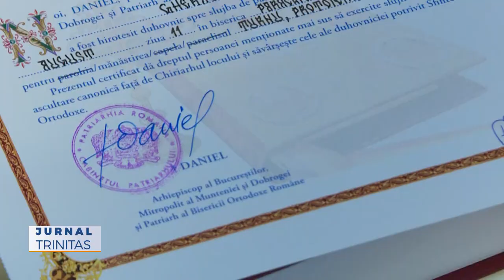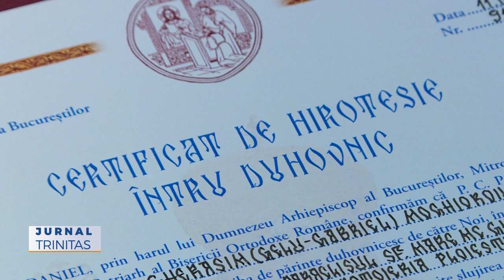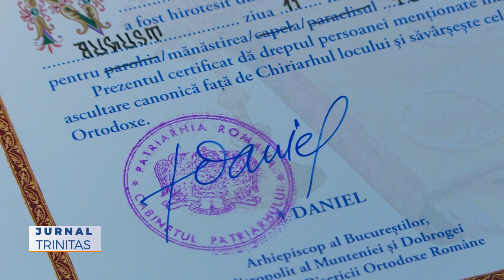Hirotesii întru duhovnic la Reşedinţa Patriarhală